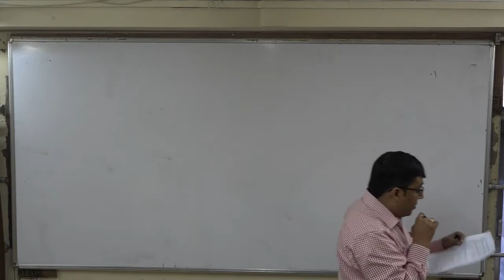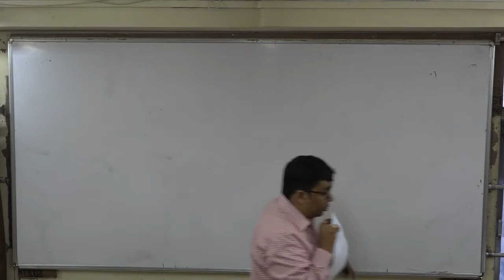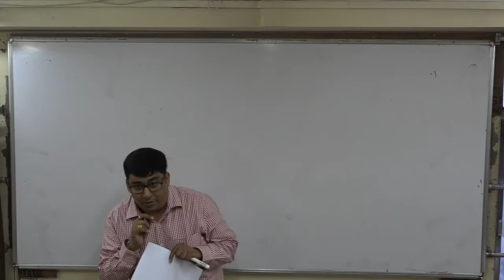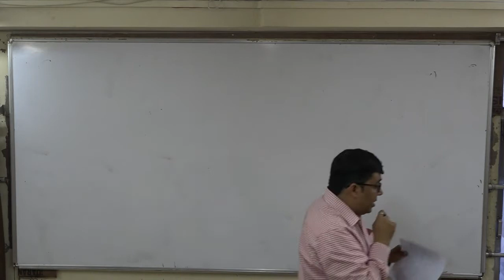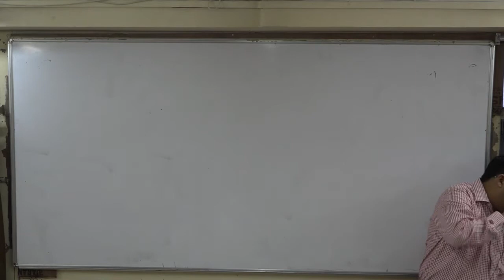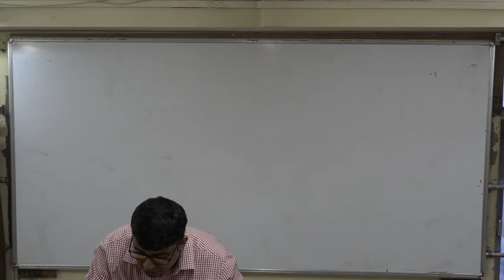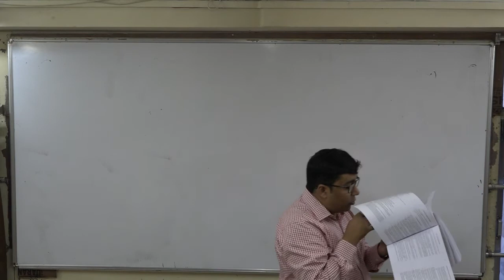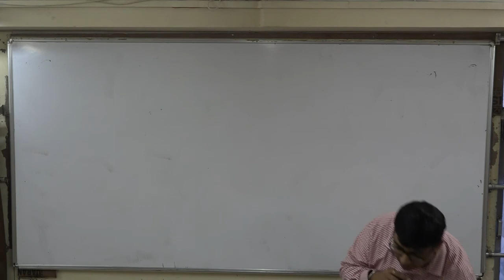Booster and Amendments Class of Audit (For Nov-17 Exam)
By Jayesh Sir